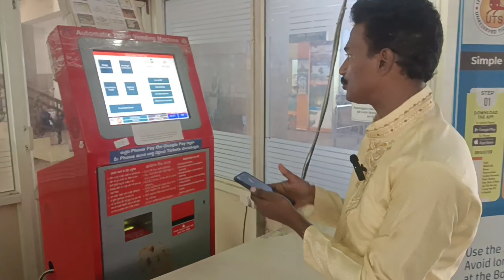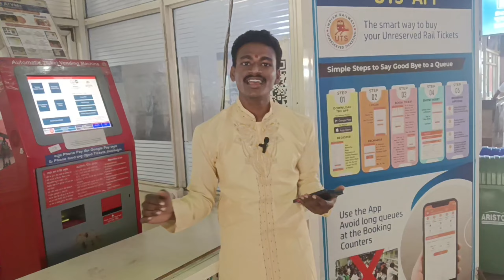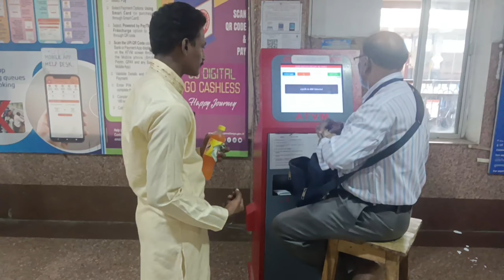Guntur Railway Station Development Chusara telugu new #2023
Guntur Railway Station Development Chusara telugu guntur raliwaystation new #2023

హాయ్ ఫ్రెండ్స్ నేను వెంకట్